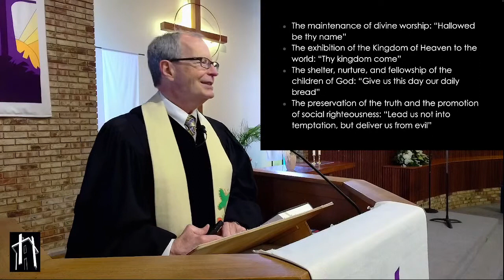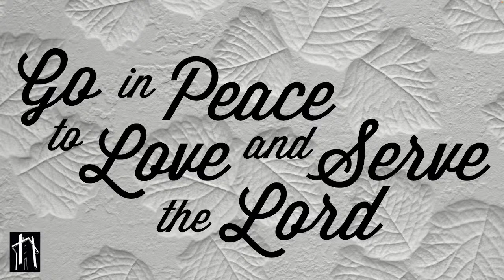Worship for Sunday, May 29, 2022